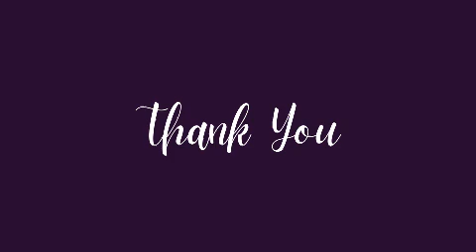JANMASHTAMI MVM I (2024 - 2025)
MVM IRUNGATTUKOTTAI